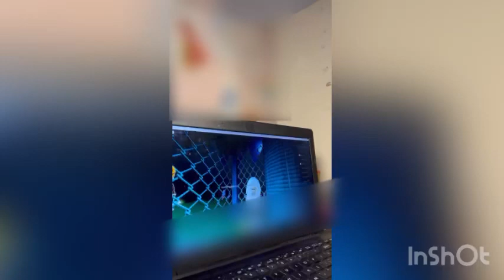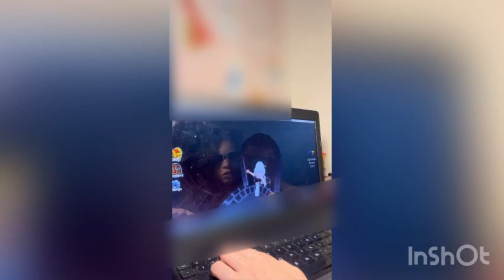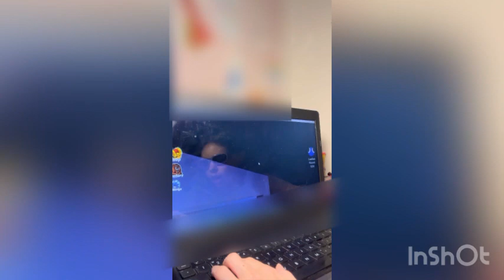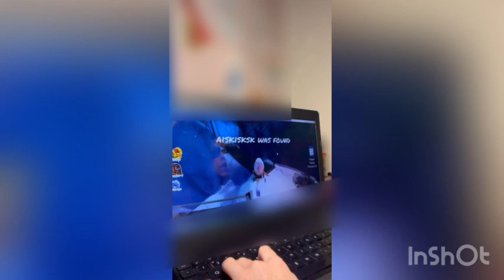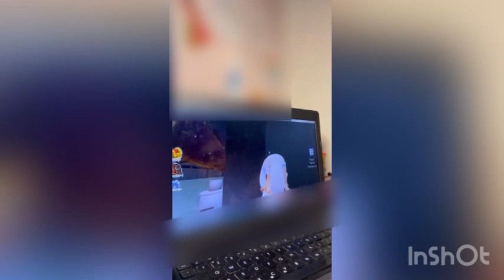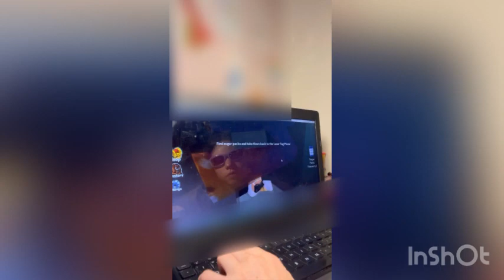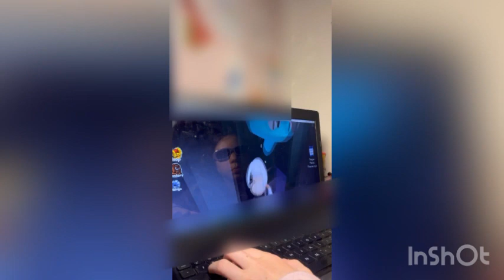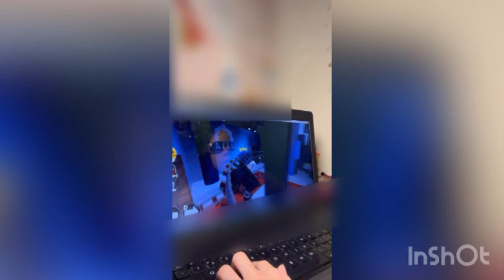Playing Rainbow Friends on Roblox and then making one of the monsters into a paper dragon!